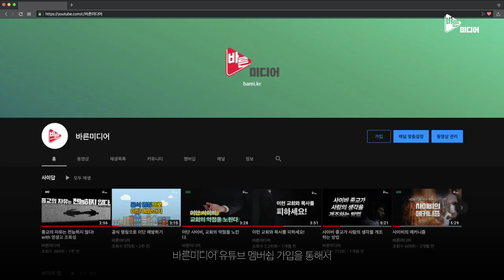"성 중독" 이해하고 예방하기 with 서울중독심리연구소 김형근 소장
목회자 성 문제 어떻게 바라봐야 할까?